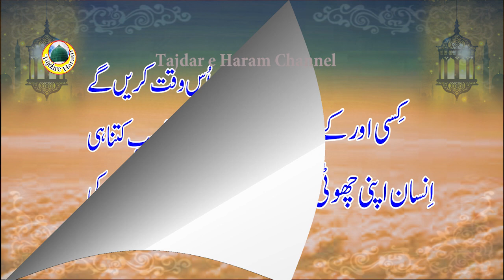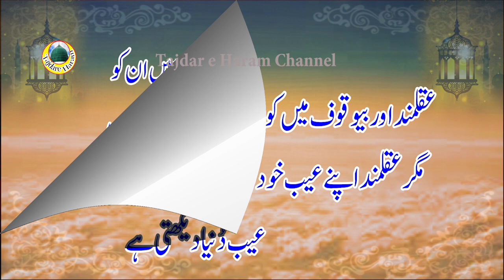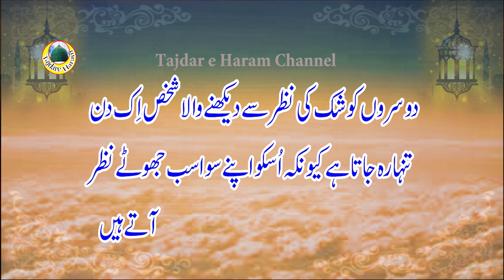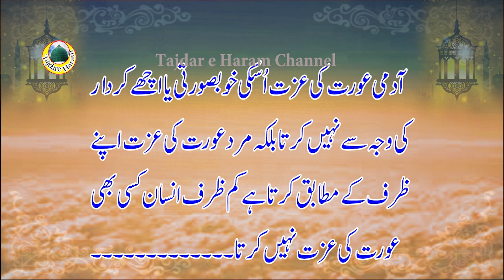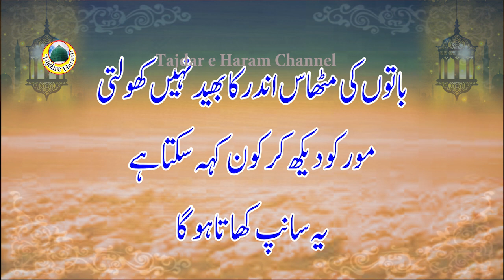Golden words | Achi Achi Baatein | Aqwal e Zareen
is Video ko Tajdar e Haram ne Creat kiya. jis main Logon ko Achi Achi batien  btain gain hain . mazeed videos dekhny k liye hamaray channel ko SUBSCRIBE krna mat bhoolien . Thanks